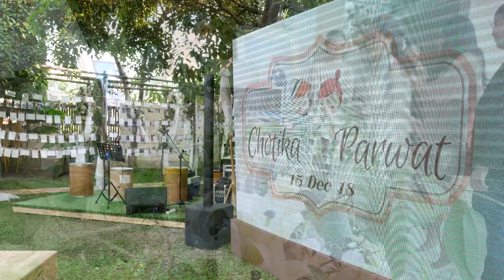รัก - อัญชลี(cover) by วงดนตรี 83band ในงานแต่งงาน